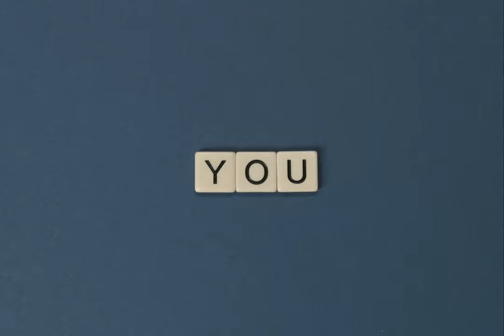You by Ikson | [No Copyright- Free Download]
Photo by Tima-miroshnichenko-5912741 from Pexels

⚠️ You’re free to use this song in any of your YouTube videos, but you MUST include the following in your video description (Copy & Paste) like below :

All my music is free to use on social media if credit is given. For more information on using my music

😊Contact the artist:

🎵 Ikson

Help us to gain some money by using our Tubebuddy Promo code;

The music in this video is non-copyrighted, but please keep in mind that some songs don't always stay non-copyrighted forever due to some artist changing their mind about having their songs being free to use.